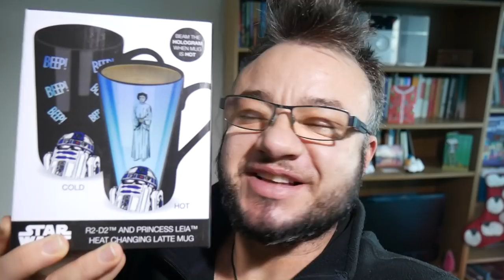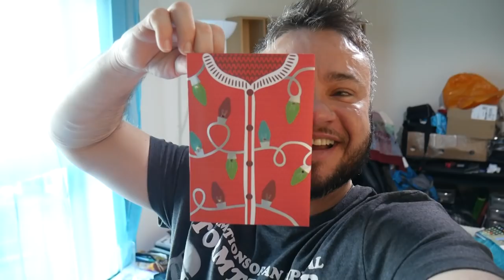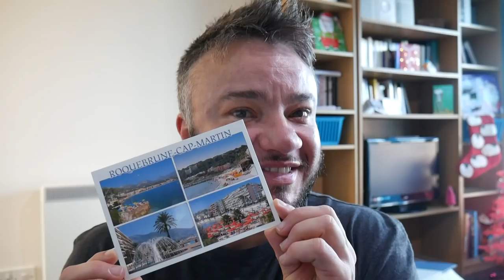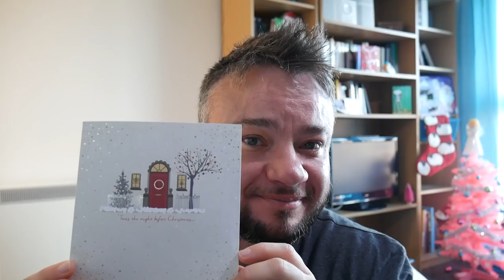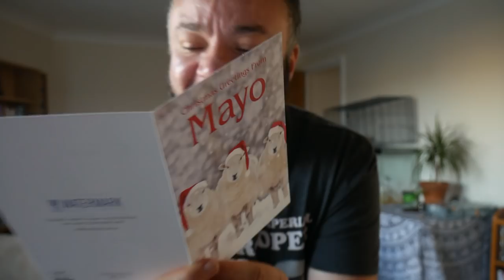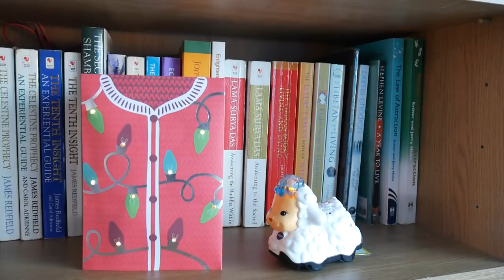Early Present Sharing And Market Stoll | Vlogmas Day 9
vlogmas day 9 - A cheeky early present opening! Sharing the gifts I received from my Brother and his Girlfriend and a little walk around Eastbourne market.

I talk very openly about all aspects of my life, not just my gender transition but also my ongoing recovery and about life in general.
If you would like to support what I do with a kind donation of any size I would be very humbled and very grateful